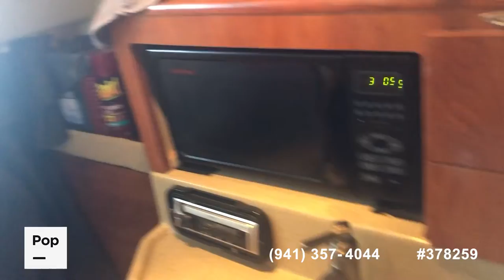Used 2007 Larson 274 Cabrio for sale in Oakley, California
Larson 274 Cabrio Express Cruiser with upgraded Top, Marine Carpet and Batteries!

View 110 photos and VERY DETAILED information of this 2007 Larson 274 Cabrio for sale at